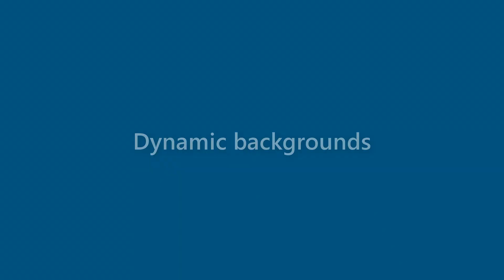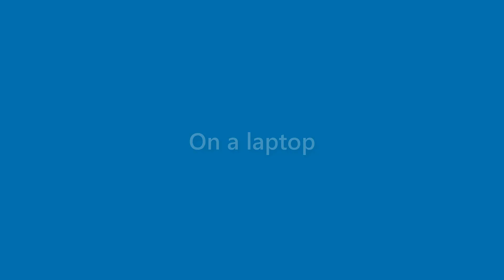Marshall Harmon - appearance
Name Look - Marshall Harmon - appearance. In this video we present "Marshall Harmon" name look and feel in various scenarios.
This video will cover:
How does "Marshall Harmon" look as a personal letterhead?
How does "Marshall Harmon" look on a business card?
How does "Marshall Harmon" look on a computer/laptop screen?
How does "Marshall Harmon" look with different background colors?
How does "Marshall Harmon" look with various fonts?